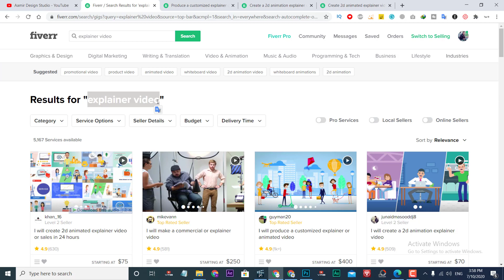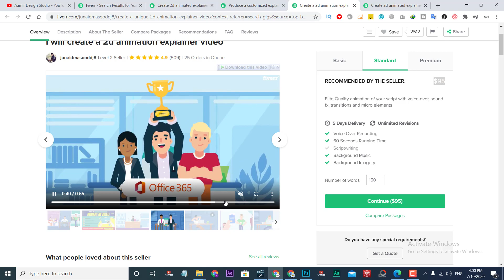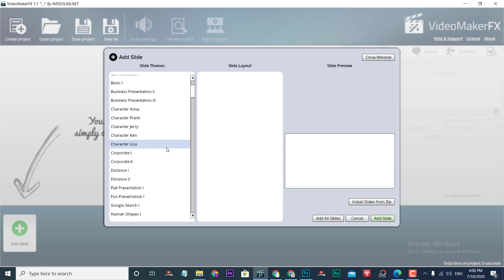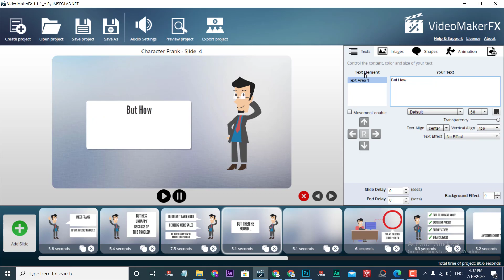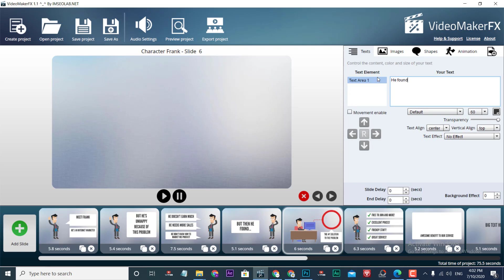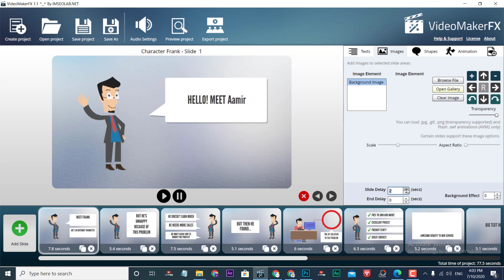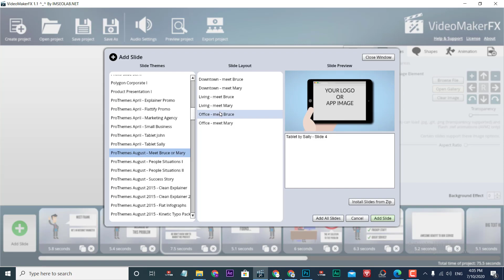Fiverr Complete Course in Urdu | 2d Animation Tutorial Skill on Fiverr | 2d explainer video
2D animation is hot skill on Fiverr now a days, You can learn this special skill in Fiverr course in Urdu/Hindi. This tutorial will help you make easily 2D animation without any skills and sell services on Fiverr.

I have explained how to make 2d animation within minutes & earn money on fiverr in Urdu/Hindi. Anyone can make these explainer videos with the help of said software in video. This is hot skill on fiverr that can learn anyone within minutes and start earn money in Animation niche on Fiverr.

Complete Fiverr Course
shorturl.at/bioPR